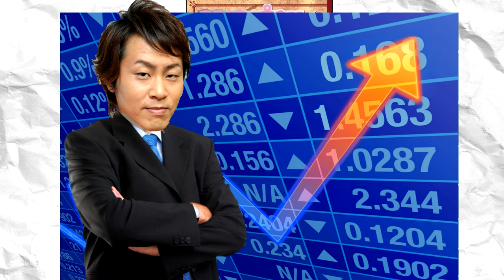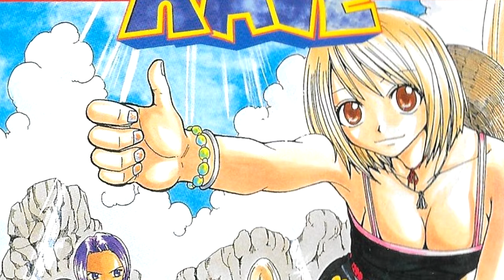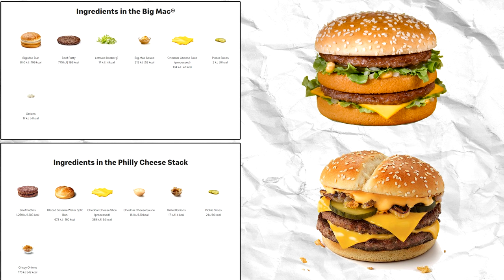How Does Hiro Mashima Keeps On Creating Popular Manga?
The one and only Hiro Mashima.

I am an avid enjoyer of Hiro Mashima's works. I wouldn't write essays on any of them, maybe except for Rave Master, but I always read everything he made to completion, and I always enjoyed it. It always feels like he has a lot of fun making these series, and that vibe gets passed on to the readers. I still get nostalgic about Fairy Tail every now and then and get an urge to pick it up again or re-watch the anime...because that OST is absolutely incredible.

However, there are some common issues with his approaches...like the constant reuse of character designs, and concepts, and names, and mascots...yeah, there are quite a few of these assets. But despite this reuse of assets, every manga he creates becomes a hit. So, he must be doing something right. He must have mastered a successful formula and must have broken the code.